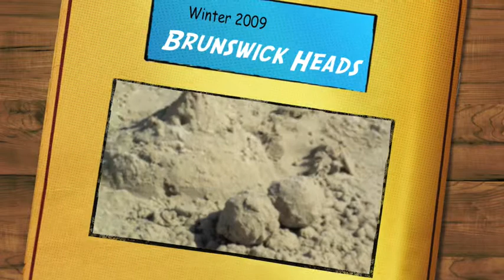Brunswick Heads Beach.m4v